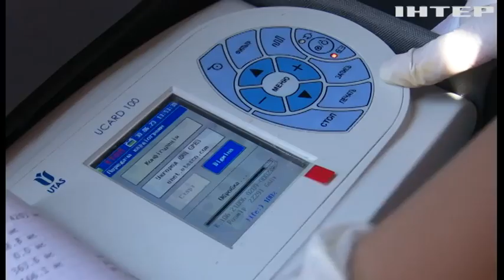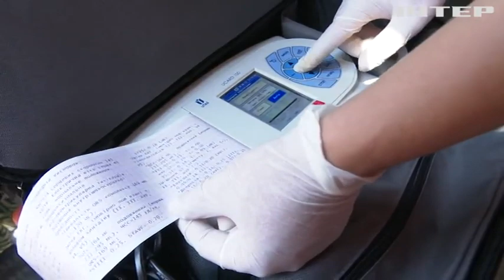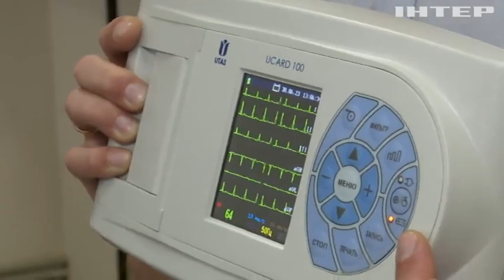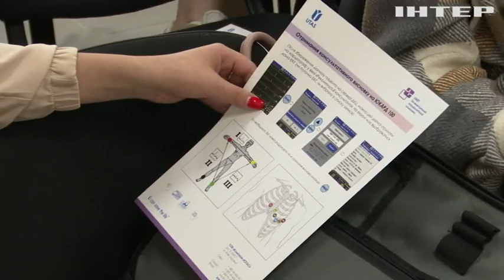На Закарпаті активно розвивають телемедицину